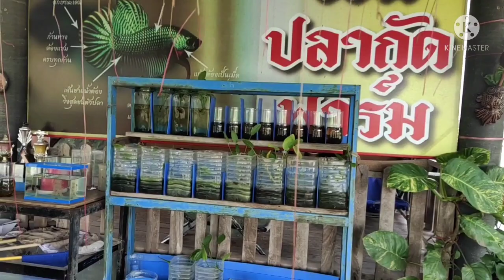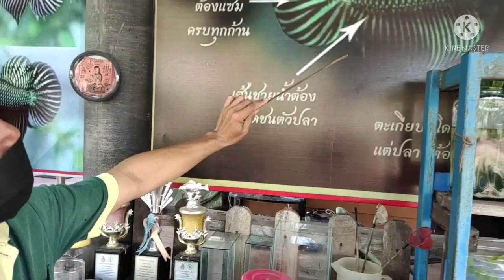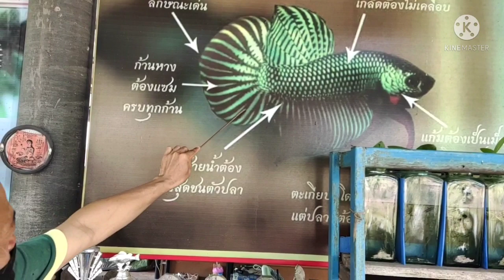เลี้ยงปลากัดครบวงจร หลากหลายสายพันธุ์ ที่อ.หนองเรือ จ.ขอนแก่น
เพาะพันธุ์ปลากัดขายเริ่มต้นตัวละ10บาท